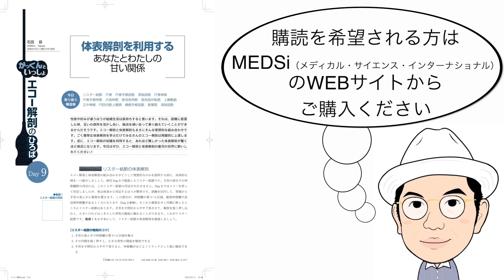動画3 肘の部分まで見てみよう 正中神経の同定（がっくんといっしょ エコー解剖のひろば Day 9）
「がっくんといっしょ　エコー解剖のひろば Day 9」の動画をまとめて視聴する

LiSA8月号のお申し込みはこちらから